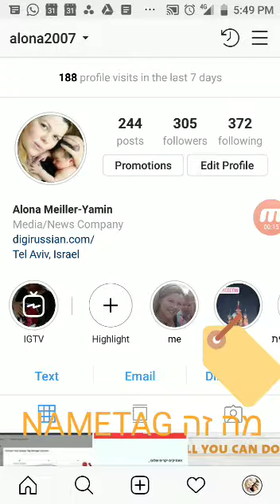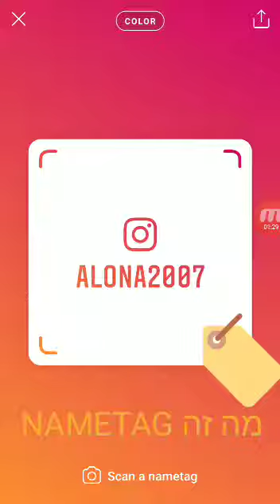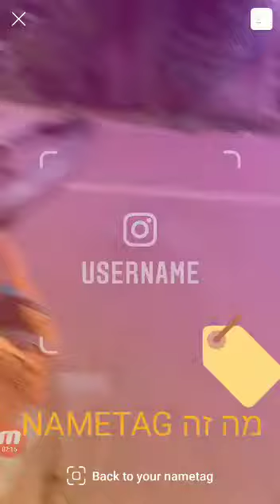How to use Instagram nametags מה זה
How to use Instagram NAMETAG

Instagram launched a Nametag feature last week, which gives each user a scannable code that they can share with others.